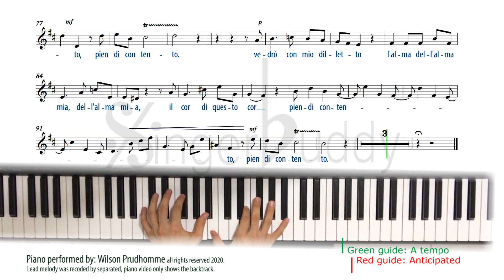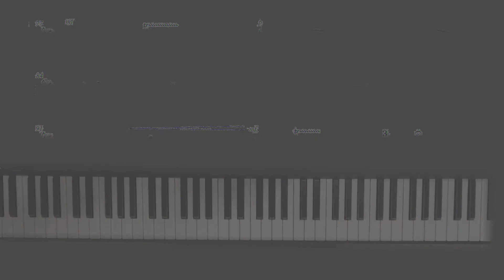Vedrò con mio diletto Piano Vivaldi B minor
PIANO + VOCAL MELODY B minor
FROM Il Giustino
Piano: Wilson Prudhomme